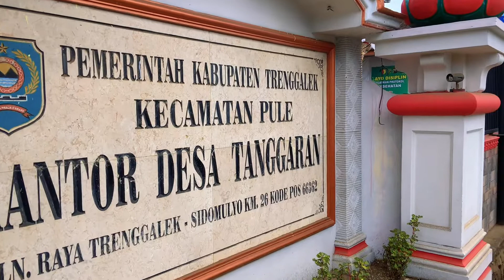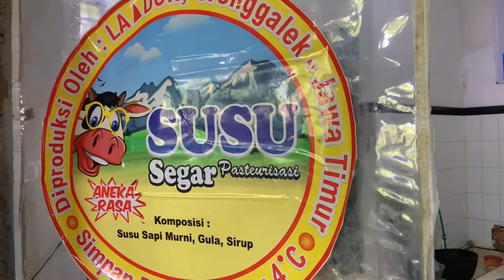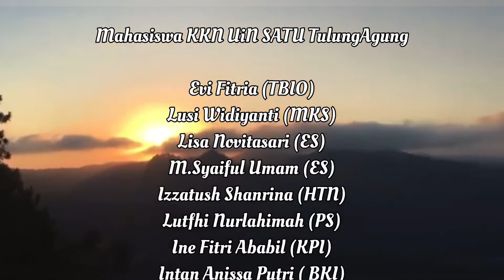PROFIL DAN POTENSI DESA TANGGARAN | KKN DESA TANGGARAN 2 | Kec. Pule . Kab. Trenggalek 2022.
Desa Tanggaran terkenal dengan kekayaan semsta yang mana memiliki Gunung Argolawe. Yang memiliki makna Argo dengan arti Gunung sedangkan lawe adalah singkatan dari Lanang Wedok dengan demikian Argo Laweberarti Gunung lanang dan Wedok.